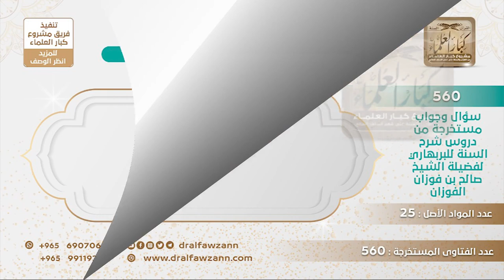[83 -560] في قول الله تعالى: (وقفوهم إنهم مسئولون) هل هي للمشركين فقط؟ - الشيخ صالح الفوزان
-"السؤال: في قول الله تعالى: (وَقِفُوهُمْ إِنَّهُمْ مَسْئُولُونَ) هل هي للمشركين فقط، أو أن كلا سيسأل، وما الدليل على ذلك؟
السياق في أهل النار، السياق قد جاء في أهل النار {وَقِفُوهُمْ إِنَّهُمْ مَسْئُولُونَ (24) مَا لَكُمْ لَا تَنَاصَرُونَ (25) بَلْ هُمُ الْيَوْمَ مُسْتَسْلِمُونَ (26)} [سورة الصافات]، السياق في أهل النار
للاشتراك في قناة الشيخ صالح الفوزان
سؤال وجواب من شرح السنة للبربهاري ( 560 ) مقطع

للاستفسار والإقتراحات والدعم
رئيس الفريق
لمشروع كبار العلماء